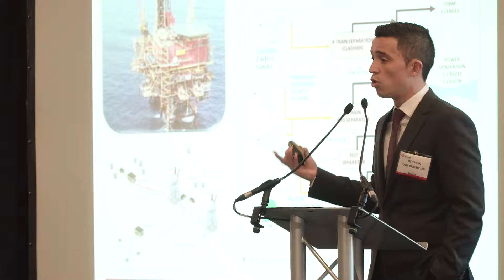DDNS 2018 - OGV interview Ricardo Flores, Director of Software Development at Oilfield Data Services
Oil & Gas Vision attended the Data Driven Drilling and Production North Sea event, by Upstream Intelligence, where we interviewed some of the exhibitors about the transformation of the oil & gas industry through the use of data and digitalisation.

Ricardo Flores, Director of Software Development at Oilfield Data Services shared his thoughts and explained to us what Oilfield Data Services offers.